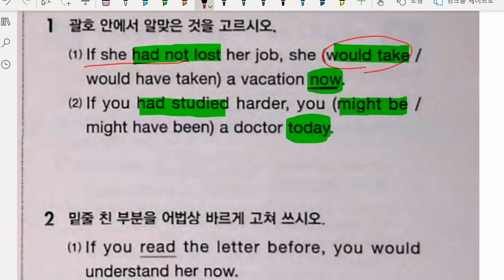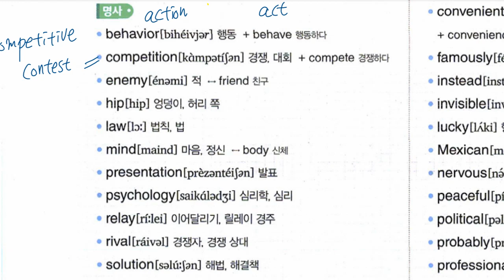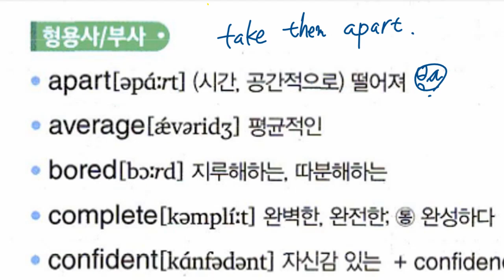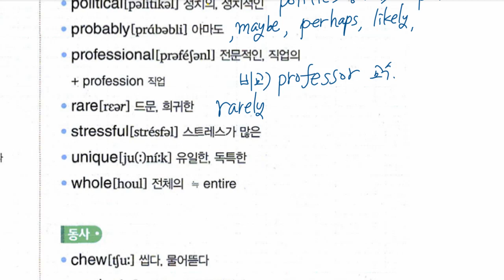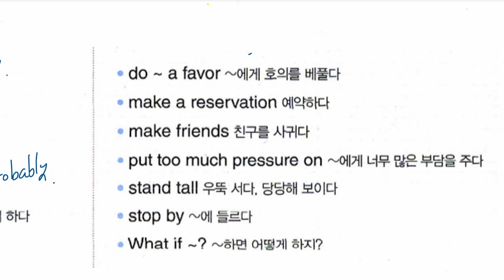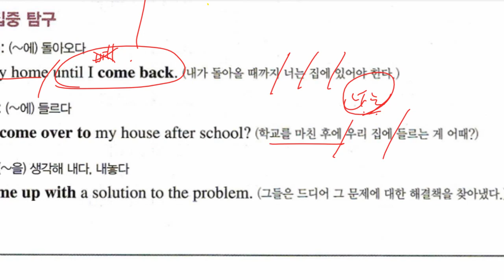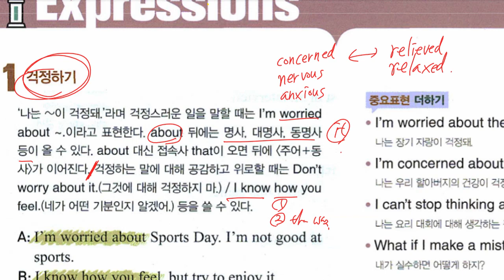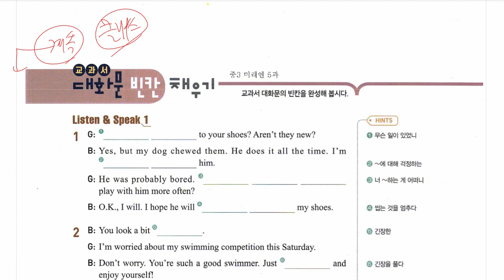중3 2022 09 02 문법 가정법 내신대비 구미중 도송중 미래엔 5과